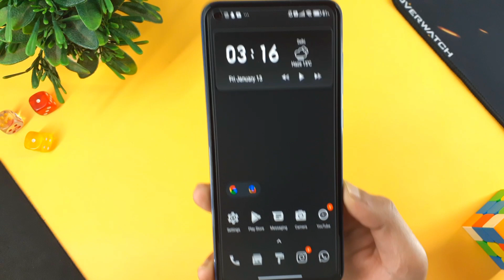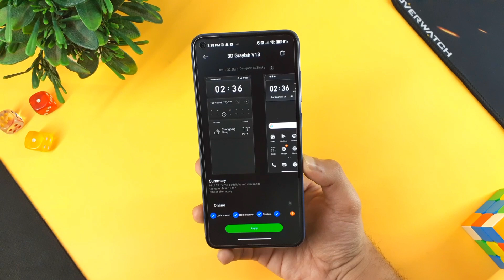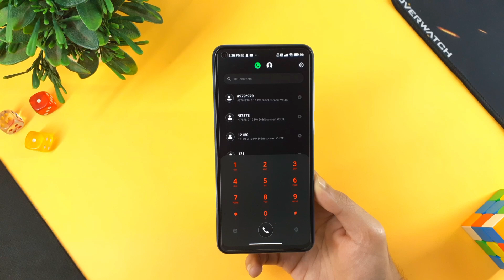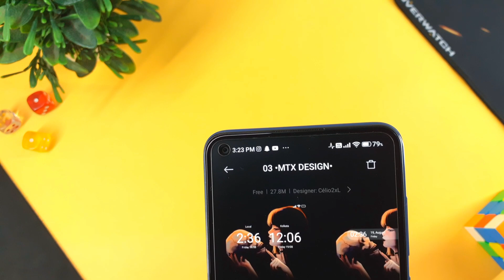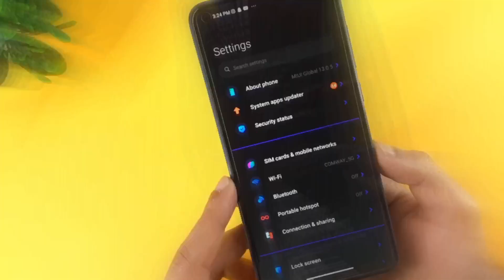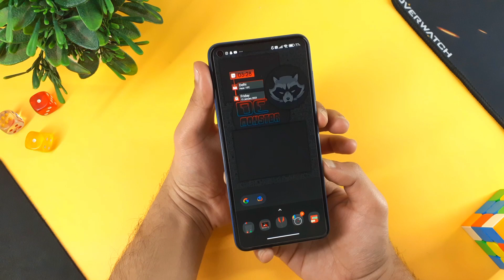Make your Xiaomi device looks more darker with Miui 13 Themes ! NixAndrow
Best Theme for miui 13 | miui 13 theme | Best miui 13 dark themes

in this video Make your Xiaomi device looks more darker with Miui 13 Themes by NixAndrow so hey guys today I'm gonna show you best themes for miui 12,12.5 and 13 you can use these miui themes special for control centre and system i tried my best to give you best miui themes hope you guys enjoy This video ☺️.